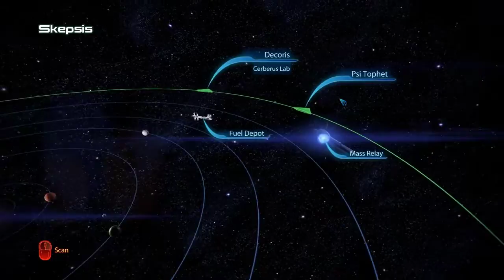Mass Effect 3 | Ep4 | Priority Palaven